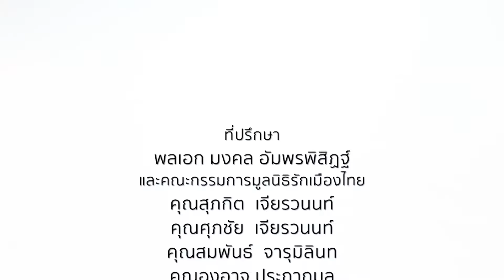รักเมืองไทย ตอน ไทยกับระเบียบโลกใหม่ O/A : 27/10/63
ตอน : ไทยกับระเบียบโลกใหม่
O/A : 27/10/63

แขกรับเชิญ :
📍 รศ.ดร.ปิติ ศรีแสงนาม
ผอ.วิชาการศูนย์อาเซียนศึกษา จุฬาลงกรณ์มหาวิทยาลัย